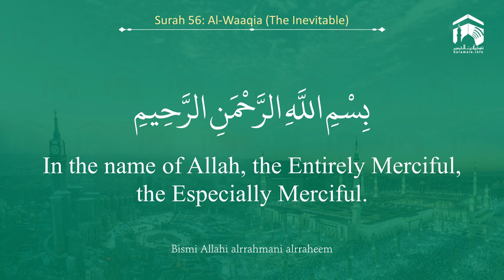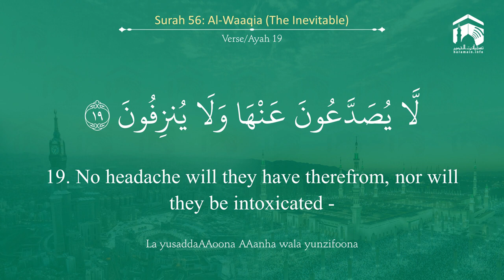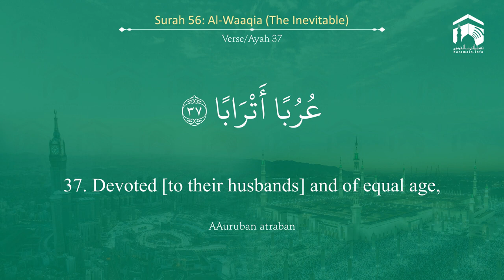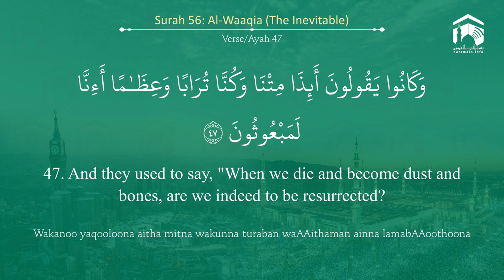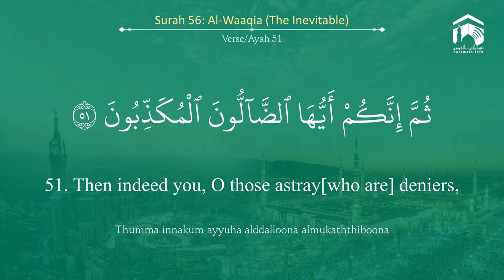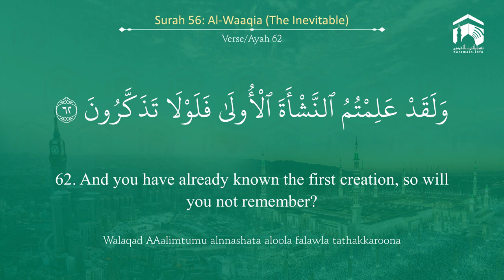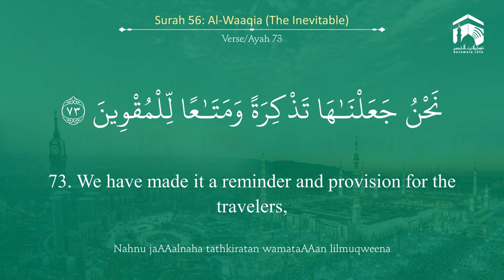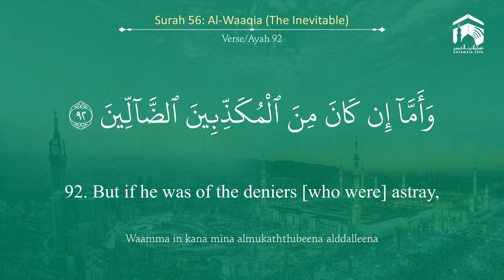Quran 56 Surah Al Waaqia سورة الواقعة Sheikh Salah Al Budair